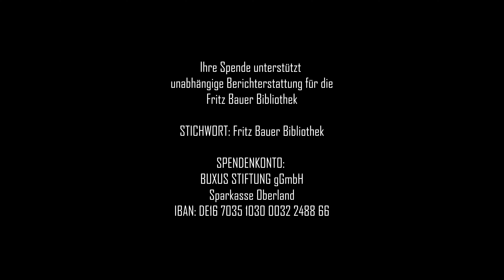Interview: Thomas Galli (München 2018)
Thomas Galli ist promovierter Jurist und studierte Psychologie und Kriminologie. Er war ab 2001 im Strafvollzug tätig, unter anderem in der Justizvollzugsanstalt Straubing. 2013 wurde er Leiter der Justizvollzugsanstalt Zeithain, 2015 für über 6 Monate zusätzlich Leiter der Justizvollzugsanstalt Torgau. Galli entwickelte zunehmend Zweifel am System des Strafvollzugs und legte seine Leitungstätigkeiten 2016 nieder. Seit Oktober 2016 ist er als Rechtsanwalt in einer Kanzlei in Augsburg tätig.

Interviewerin: Dr. Irmtrud Wojak